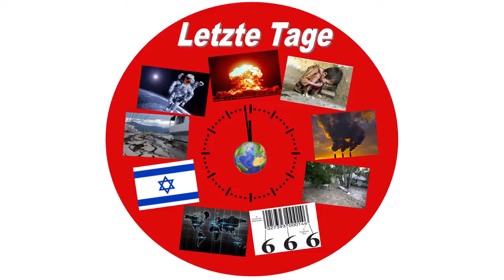LEKTIONEN AUS DER OFFENBARUNG * KAP 3 : 7-13 * LEFTHERIS DIMAS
Dies sind Lektionen aus dem Neuen Testament, hier dem Buch der „Offenbarung“, mit Auslegungen zu den einzelnen Versen.
Die Lektionen wurden in griechischer Sprache gesprochen und simultan in die deutsche Sprache übersetzt.